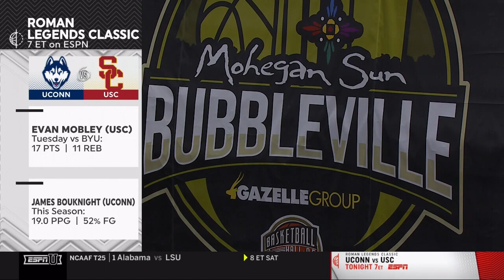2020.12.03 UMass Lowell River Hawks vs NC State Wolfpack Men's Basketball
UMass Lowell River Hawks vs North Carolina State Wolfpack Men's Basketball
Bubbleville
Thursday, December 3, 2020
Mohegan Sun Arena, Uncansville, Connecticut

This video is an original broadcast and production of ESPN Networks and the Gazelle Group. I have claimed no ownership of this material, nor profit from it in any way. This video is intended for historic archival and educational viewing purposes only.